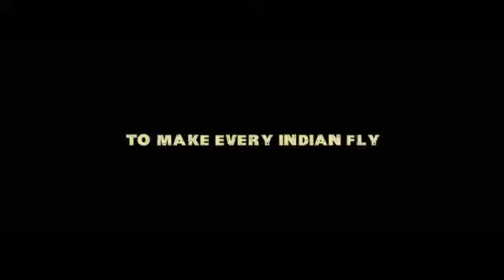Soorarai pottru - Official Trailer |Suriya, Aparna |Sudha Kongara|GV Prakash|Amazon Original movie